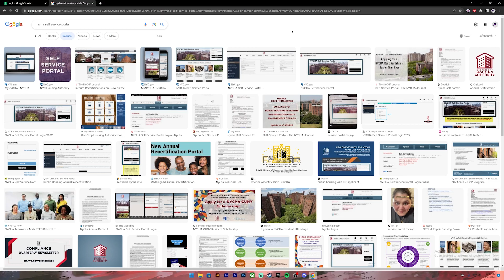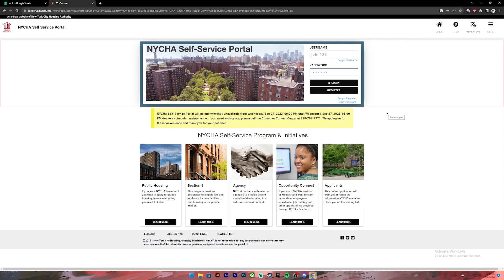NYCHA Self Service Portal Login - How to Sign in to My Nycha Portal (2023)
This video walks you through the step by step process of how to NYCHA Self Service Portal Login. Through this tutorial, you will discover how to use the NYCHA Self-Service Portal to manage your account, pay rent, submit rent receipts, and more. The NYCHA Self-Service Portal is a convenient online tool that gives you access to your NYCHA account information 24/7.